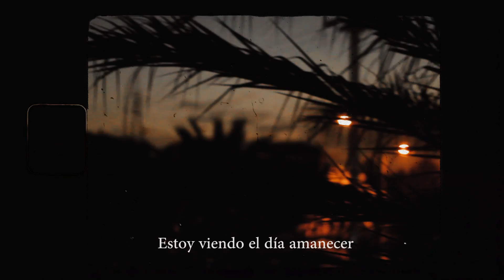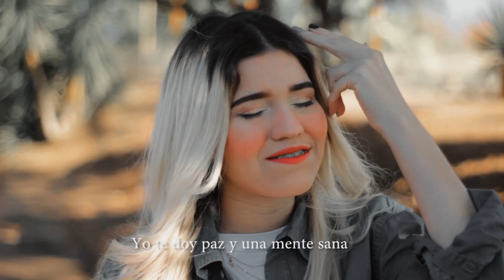RESULTADO - Emily Bontemps (Cover en Español - Isadora Pompeo)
VIDEOCLIP + LETRAS 🔥

Muchas bendiciones 💖 Hace poco escuché esta canción que me hizo recordar lo bueno que es Dios conmigo, y que aunque a veces pensemos que el camino pasa lento realmente poco a poco vemos el resultado de la mano de Dios.

Fue muy divertido grabar este video con mi hermanita (Gracias Sarita por grabarme) empezando porque despertamos a las 5:00AM para ver y poder grabar en el amanecer, literalmente vimos como Dios iba pintando el cielo y agradecimos en ese momento por tanta gracia que nos alcanzó 🤗

Gracias a Emir Rojas por la Producción General y mezcla de este Cover🎶🔥

Video: Sara Bontemps
Síguela en Instagram como: @sarabontempss

Edición de Video: Emily Bontemps

Gracias @IsadoraPompeo por inspirarnos💖

Instagram.com/emibontemps
Facebook.com/emibontemps

Sigue a Emir Rojas:
Instagram.com/emirrojas88

Canción Original:
Isadora Pompeo - Resultado (Clipe Oficial)